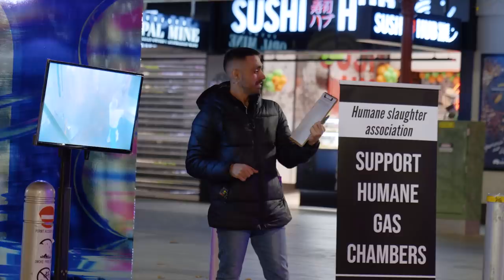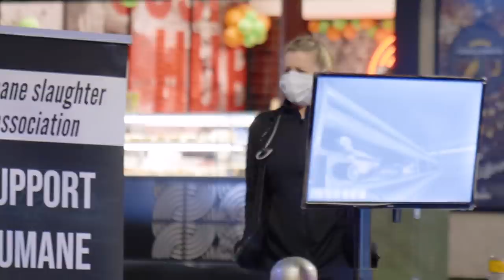Sorry vegans, I switched sides IN SUPPORT of the meat industry…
I thought reverse psychology might work...